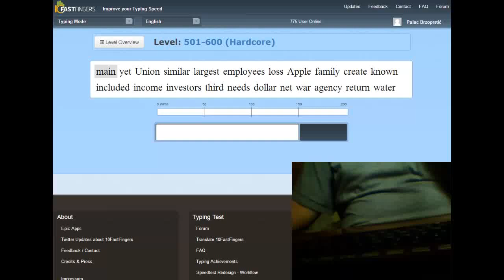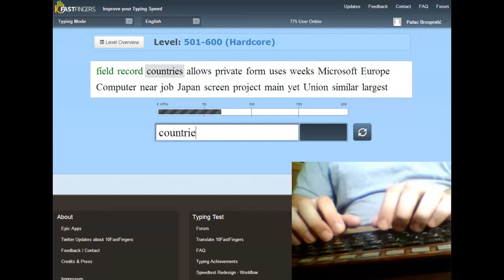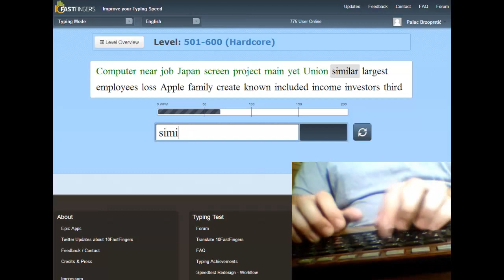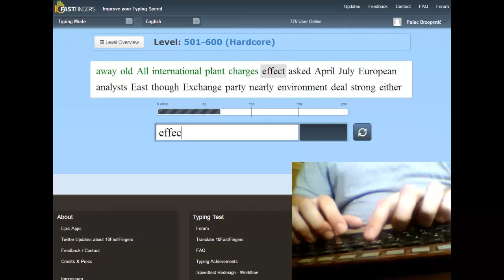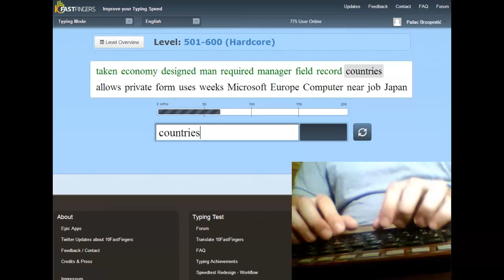Boss level 501-600 (hardcore)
This is typing practice at 10fastfingers.com
using A4tech KX-6MU keyboard. I know that my typing speed sucks a little bit but i will continue to improve.